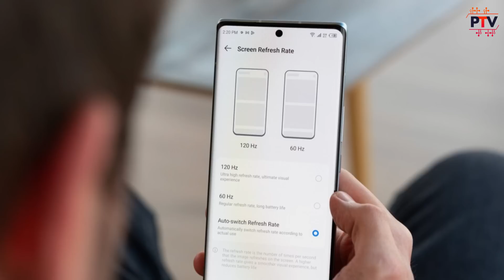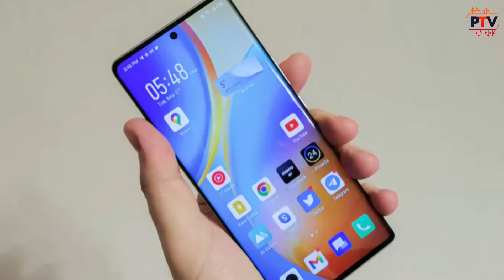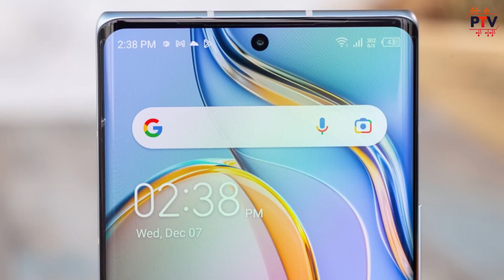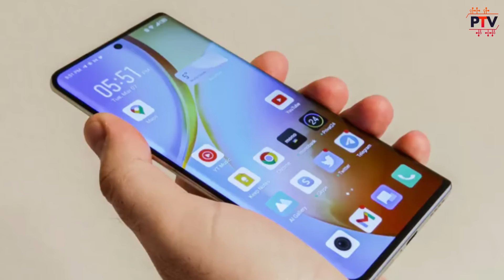Infinix Zero 30 5G - Cutting-Edge Features and Performance! [HINDI]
Hello Guys,

About this video:

Hello Guys,

Is video me humne baat ki hai Infinix Zero 30 5G k specifications and features ki. I hope apko ye video pasand aayega.

Thanks